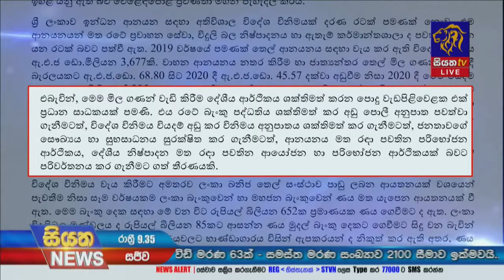ඉන්ධන මිල වැඩි කිරීම පිළිබදජනාධිපති මාධ්‍ය අංශයෙන් පැහැදිලි කිරීමක් | Siyatha News